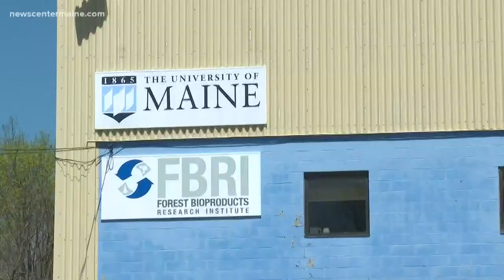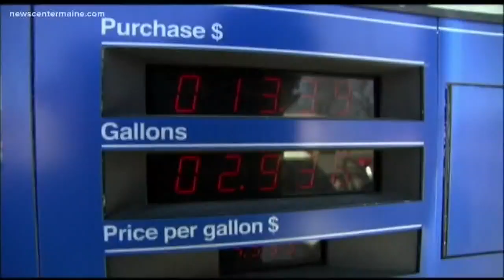Using sawdust to replace fossil fuels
An unexpected discovery by a student at UMaine's Forest Bioproducts Research Institute converts wood waste into jet fuel.